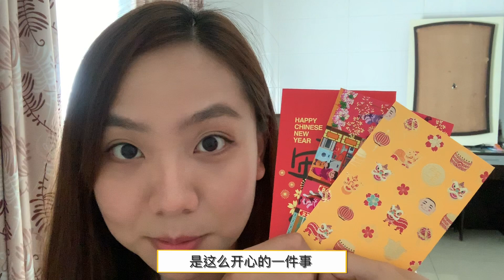人妻婚后第一年派红包! 感觉...............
今年轮到我派红包啦！以前每次过年都好开心的跟长辈拿红包，现在自己变成那位‘长辈’了耶~ 到底第一年跟另一半回他家过年是什么感觉啊~